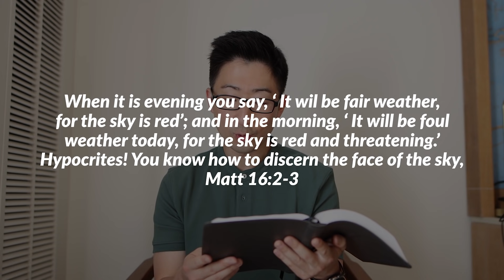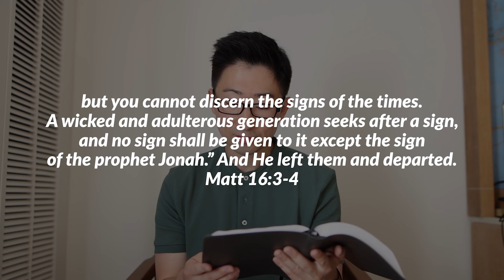A warning to the modern day Pharisee and sign seeking